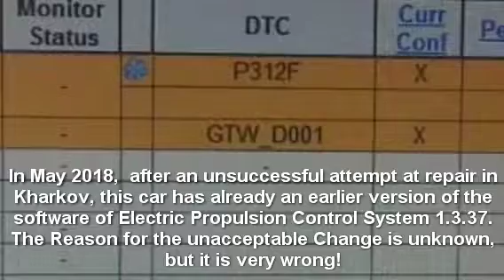rav4ev modification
Changed to old firmware? I don't understand this.